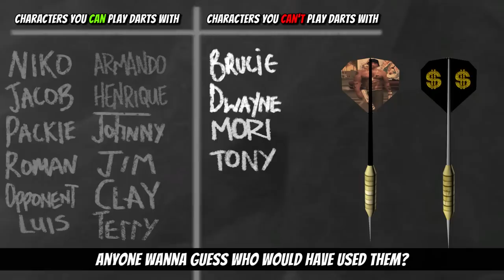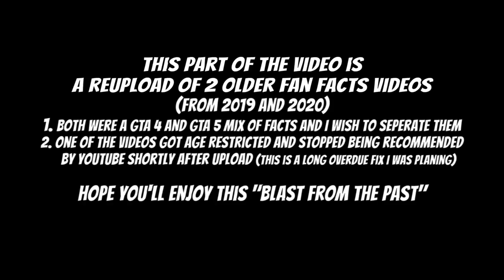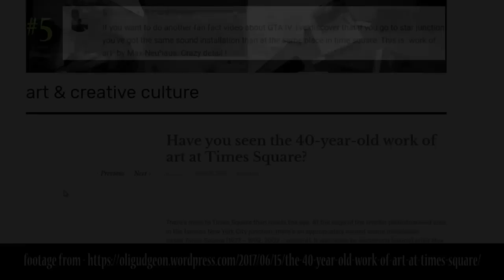Almost 15 years since this game released, and you still don't know everything (GTA IV Fan Facts)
00:00 - Every player have a unique dart
01:17 - a billboard with 2 textures
01:32 - wrong subway signs
02:22 - Niko writes down phone numbers
03:08 - Roman's taxi changes
03:34 - picking up a grenade
03:49 - they got drunk from looking at me
04:40 - why do friends lie?
05:11 - you can't take Alex and Kate bowling
05:40 - speed test Niko vs Luis vs Johnny
06:16 - looking inside the train
06:53 - barrel echo
07:13 - 3 fail cutscenes
07:42 - FIXED AND REUPLOADED PART
07:55 - Undercover lover is no longer undercover
08:22 - Max Neuhaus artwork in GTA IV
09:09 - printer humor
09:30 - can't get arrested while drunk
09:55 - cops run out of ammo
10:23 - rolling animation
10:46 - hot coffee shops
10:58 - cops call for NOOSE backup
11:16 - broken shooting animation
11:55 - disarming cops with melee weapons